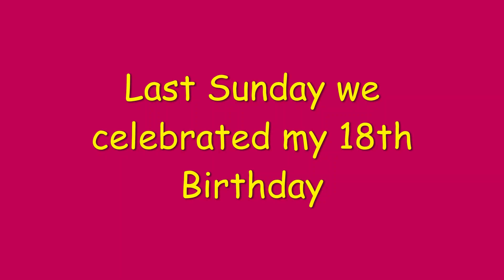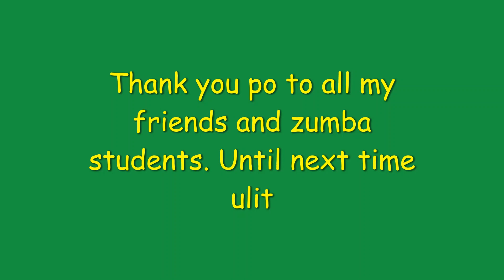HAPPIEST 34TH BIRTHDAY ||Zin Luna OFW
Last Sunday we celebrated with my 34th Bday together with my friends and zumba students as well. It was my first time celebrated with them and we had lot of fun. I never think of im getting old, for me i'm always 18th years old and never get old... {how i wish} hahahha.